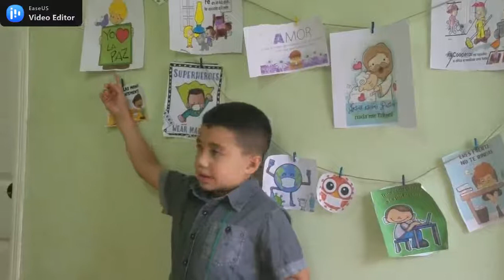Mi tiempo en cuarentena